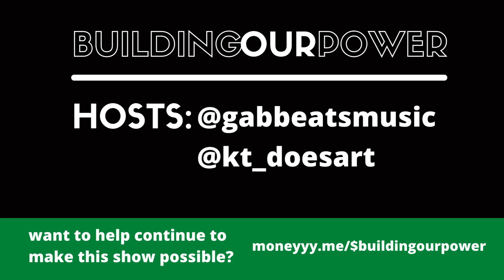How to Build a Survival Program: Community Control of the Poor Community Pt 2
- Audiobook reading of Community Control of the Poor Community by Lorenzo Kom'boa Ervin. Part 2
- Get a copy of the book to follow along